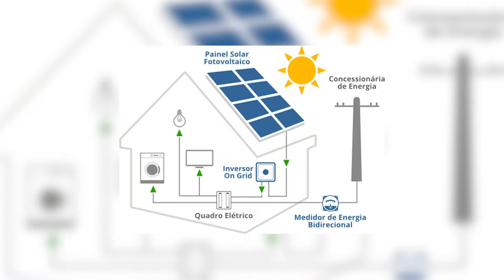TV Imóveis 143 - Ambientes Reversíveis | Dicas para Economizar Energia - TV